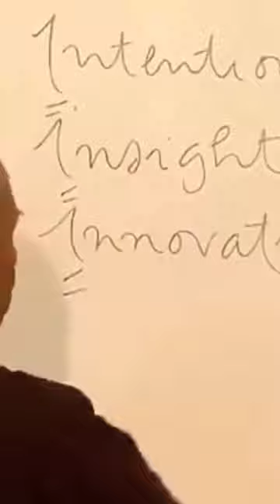The Horse is Technology | Thich Nhat Hanh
In this Plum Village App video, Zen Master Thich Nhat Hanh talks about our relationship with technology exemplified through a Zen story.

This is one of the many shorts included in the (completely free) Plum Village App ➛ Enjoy!